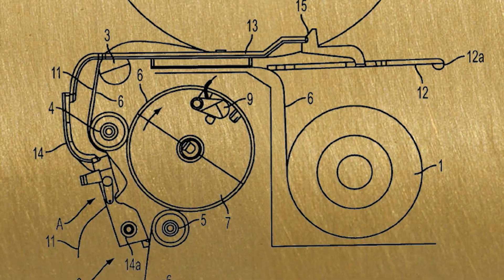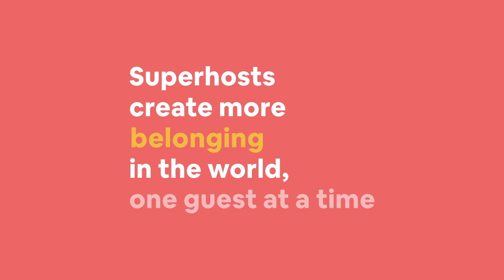Meet Dan | Airbnb Superhosts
It's easy to see what makes Superhost Dan so super—it's not just the yurt, elevator, alpaca farm, jacuzzi and airplane hangar—it's the friendly welcome he greats everyone with.